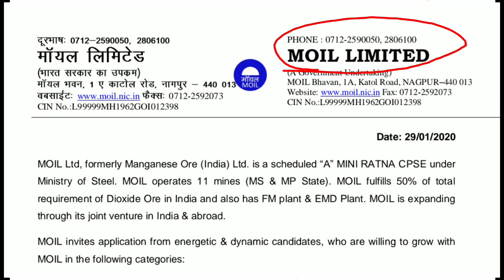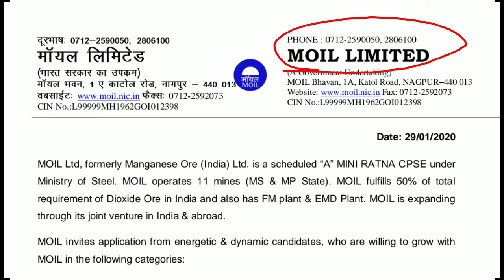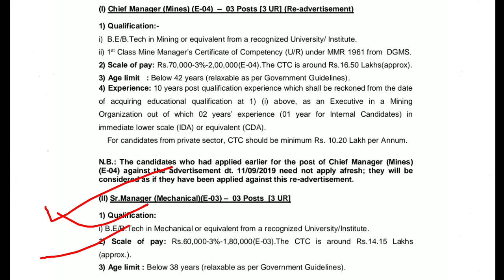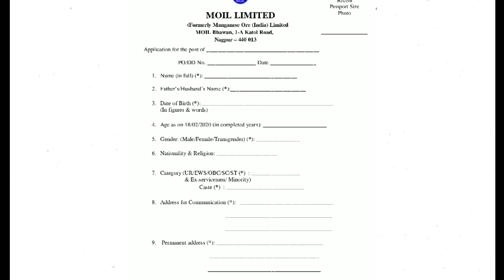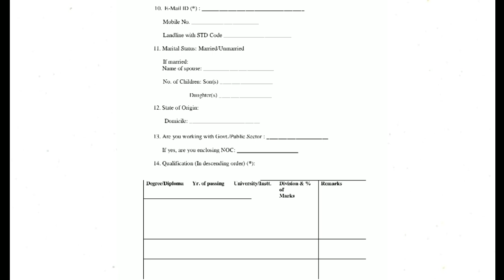Update Maganese_Mine में आयी है। Vacancy आज ही करे अप्लाई । सैलरी - 70,000/- p.m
MOIL Ltd Recruitment 2020: 22 Chief Manager, Senior Manager and Other Posts

By
Sunil bharti

MOIL Limited has invited applications for the Chief Manager, Senior Manager and other posts. Applicants who have not applied yet for MOIL Limited Recruitment 2020 can submit their offline applications on or before 18 February 2020.

MOIL Limited Chief Manager, Senior Manager and Other Posts 2020

MOIL Ltd. Job Notification: MOIL Limited has invited applications for the Chief Manager, Senior Manager and other posts. Applicants who have not applied yet for MOIL Limited Recruitment 2020 can submit their offline applications on or before 18 February 2020.

Important Date:

Last Date of Receipt of Offline Applications in prescribed format: 18 February 2020

MOIL Limited Chief Manager, Senior Manager and other Vacancy Details

Chief Manager (Mines) (E-04): 03 Posts

Manager (Mechanical)(E-03): 03 Posts

Civil Overseer (NE-09): 04 Posts

Winding Engine Driver-II (NE-05): 12 Posts

Also Read: Top 5 Govt. Jobs of the Day–05 February 2020

Eligibility Criteria for Chief Manager, Senior Manager and other posts Job

Educational Qualification and Age Limit:

Chief Manager (Mines) (E-04): i) B.E/B.Tech in Mining or equivalent from a recognized University/Institute.

ii) First Class Mine Manager’s Certificate of Competency (U/R) under MMR 1961 from DGMS. Age Limit: Below 42 years.

Manager (Mechanical)(E-03): B.E/B.Tech in Mechanical or equivalent from a recognized University/Institute. Age Limit: Below 38 years.

Civil Overseer (NE-09): Diploma in Civil Engineering. Age Limit: Up to 40 years.

Winding Engine Driver-II (NE-05): SSC Pass. First Class Winding Engine Drivers Certificate of Competency. Age Limit: Up to 40 years